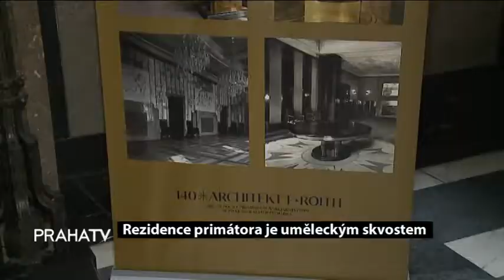Rezidence primátora je uměleckým skvostem